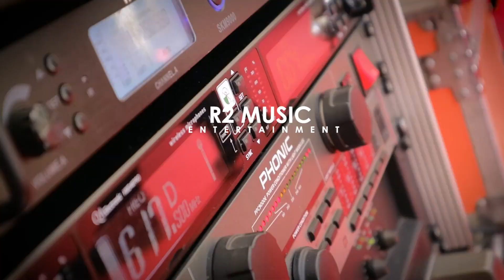Anroys - Biang Lala SMA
Vokal : An Roys
Arr      : Boy Chandra
Sound      : R2 PASAMAN
Editor       : ANTO Keren